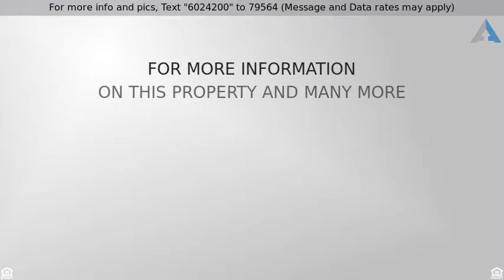Priced at $295,000 - 2037 W SUMMIT AVE, San Antonio, TX 78201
Stunning restoration in Monticello Park Historic D

Stunning restoration in Monticello Park Historic District. Enjoy the wonderful charm of owning a home in one of San Antonio's most  beautiful historic areas. All of the original charm coupled with modern elegance awaits you. Soak in the stunning beauty of original hardwood floors  that welcome you into the rich architecture of a bygone era while enjoying modern upgrades such as all new electrical, HVAC, Plumbing, fixtures,  and appliances. Nothing in this house was left untouched in this amazing restoration If this property is no longer active or you are the homeowner and wish it to be removed, please contact us at .